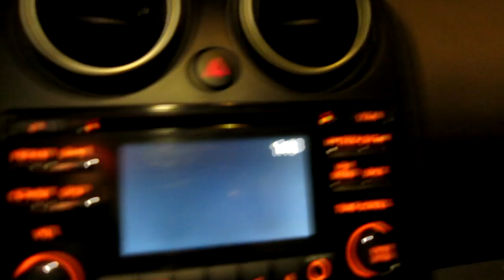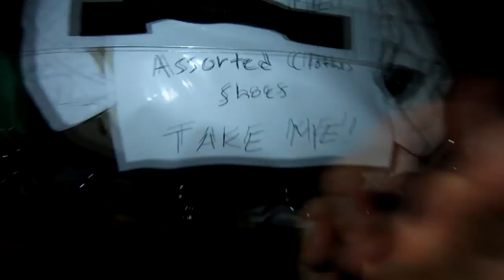MY NEW GAMING KEYBOARD!!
My Camera Equipment I Use For My vlogs:
64B HD memory card

-UK Shoppers
Canon S110

Today's vlog folks we get into that action and show you my new gaming light up keyboard super sweet but super loud, then of course it's Wednesday we need to go Dumpster Diving :) Hope you enjoy the vlog, see you on the next one & Thank You For Your Time.